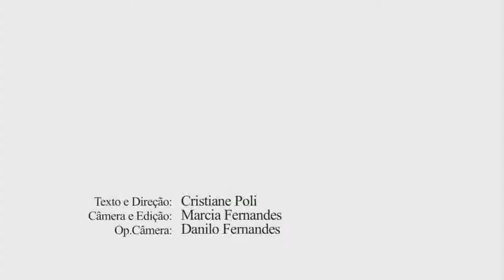Matheus Bortolato - Videobook - Agencia Mondiale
Matheus Bortolato - 19 anos

Direção Cristiane Poli

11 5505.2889 / 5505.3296 / 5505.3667 /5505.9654